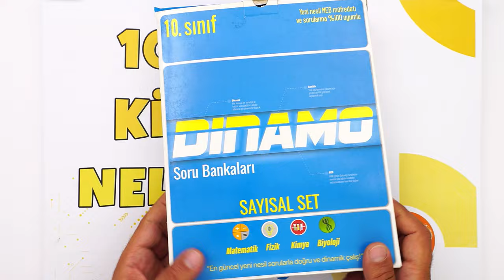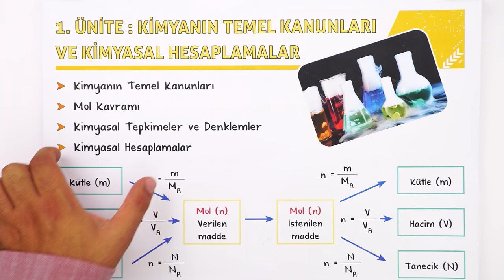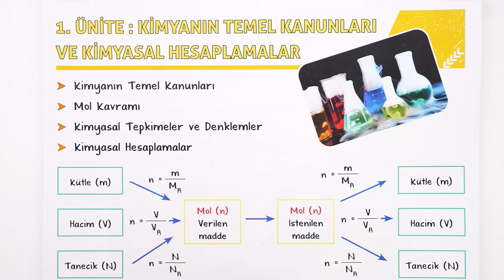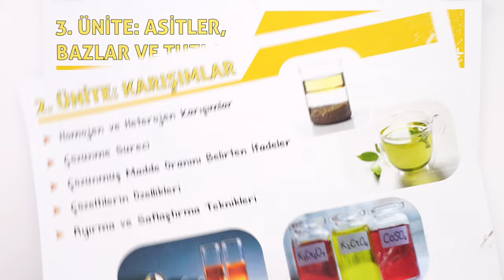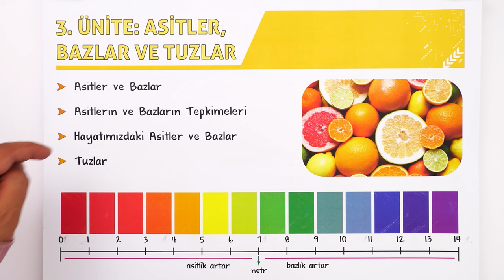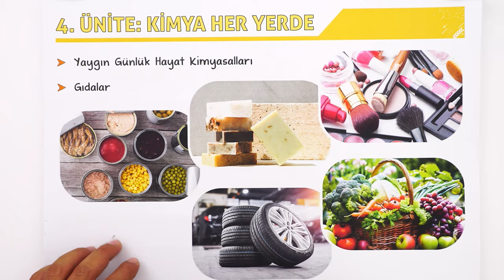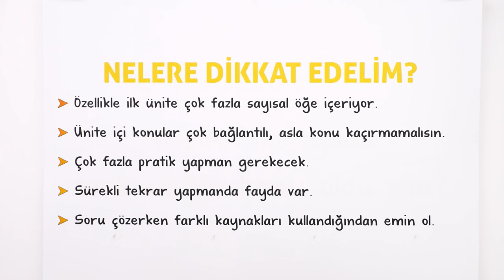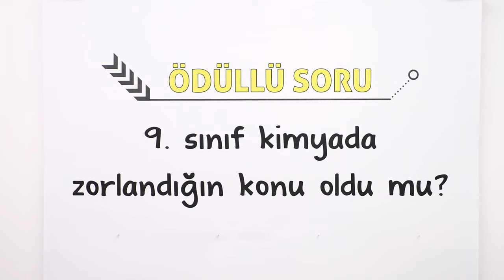10. Sınıf Kimyada Neler Var? Kimya Dersine Nasıl Çalışır ? 🤔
Artık 10. Sınıfızzzz! 💥 Yeni sınıfında kimya dersinde neler var❓ Müfredatta hangi konular yer alıyor❓ Kimya dersine çalışma ipuçları ve daha fazlasını senin için anlattık❗
Hazırsan, başlıyoruzzzz! 🚀

10. Sınıf Dinamo Sayısal Set 👉🏻
10. Sınıf Dinamo Sözel Set 👉🏻